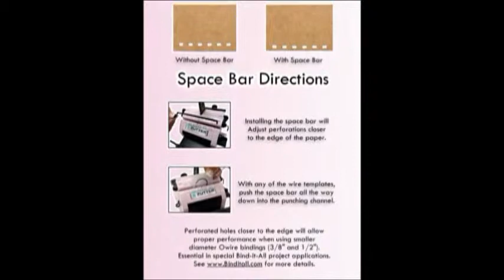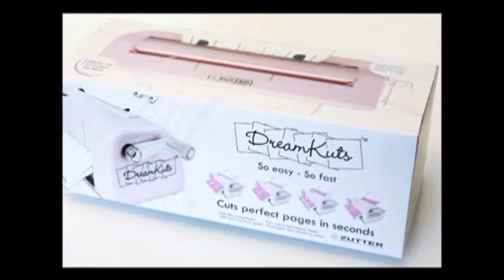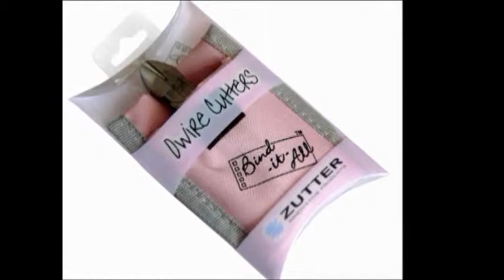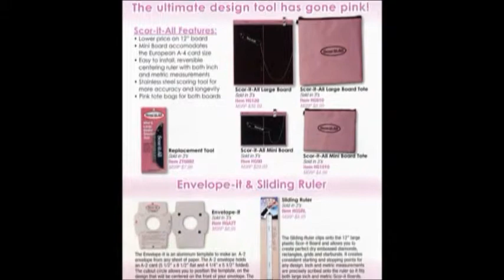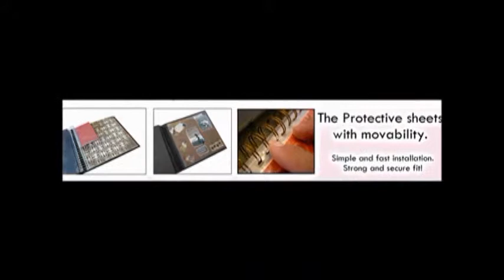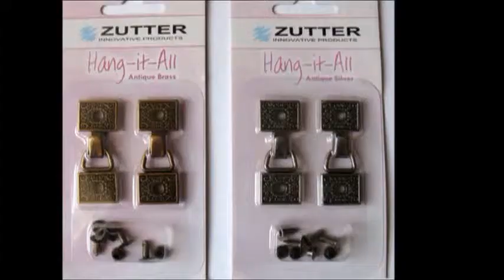Zutter Innovative product images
Images of Zutter Innovative Products